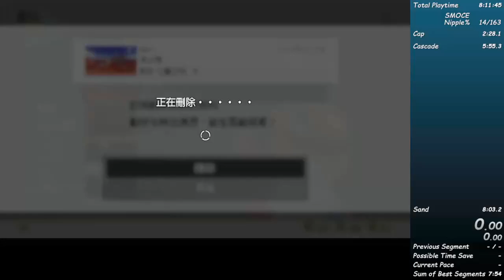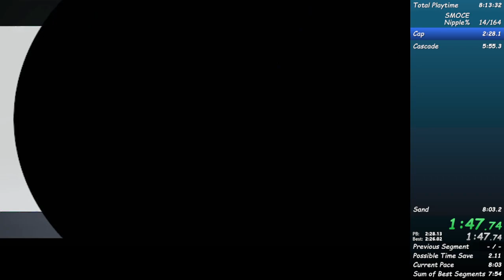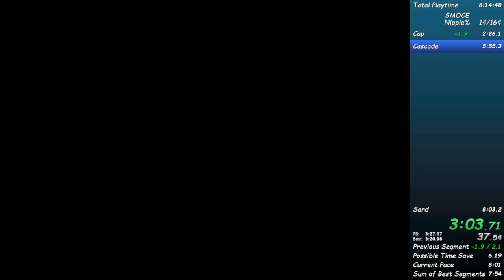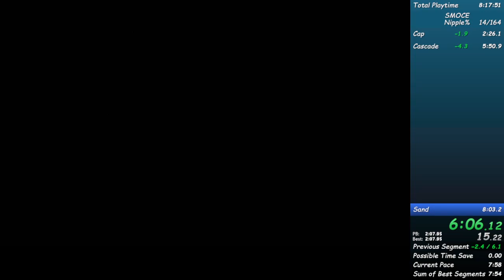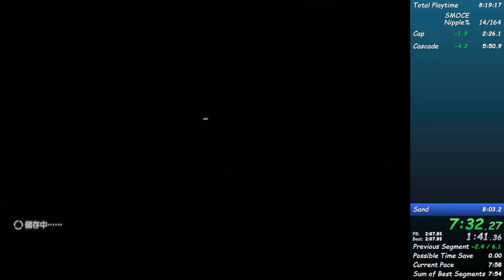(PB) SMO Nipple% In 8:01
i love throwing :D